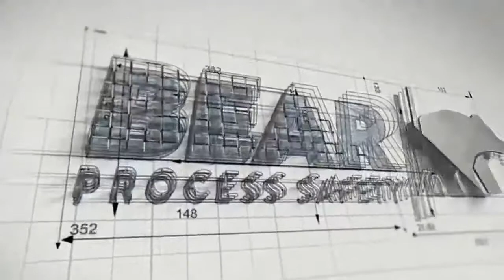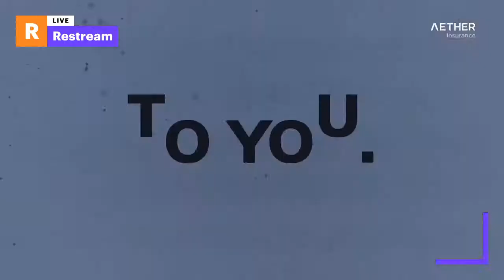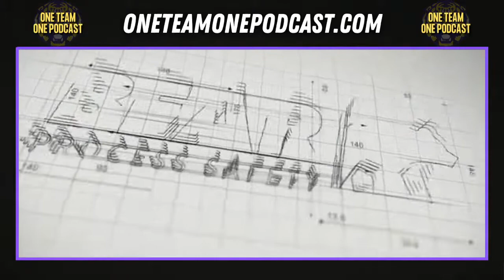OTOP Episode 59: "Jacques Talk" with Jacques Doucet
We talk with WAFB's Jacques Doucet about LSU Basketball and Baseball and then we livestream during the LSU/Georgia Basketball Game. Come drink with us!